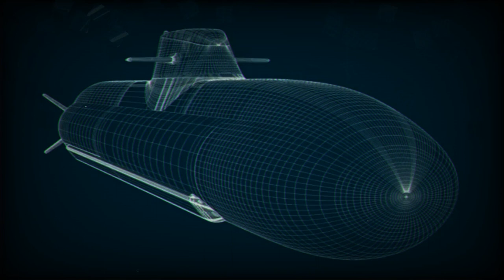3rd U212NFS submarine to be built by Fincantieri for Italian Navy, as approved by Parliament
Parliamentary approval has been granted for the construction of the third new-generation submarine as part of the U212NFS (Near Future Submarine) program for the Italian Navy, with the contract assigned to Fincantieri.